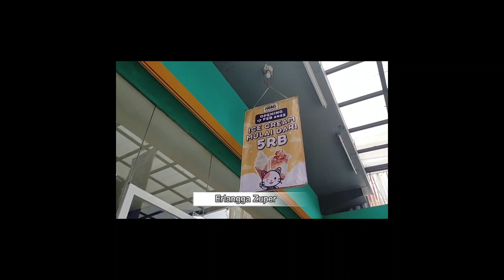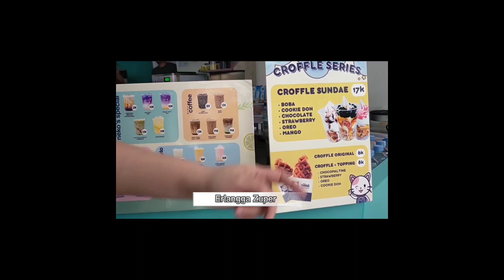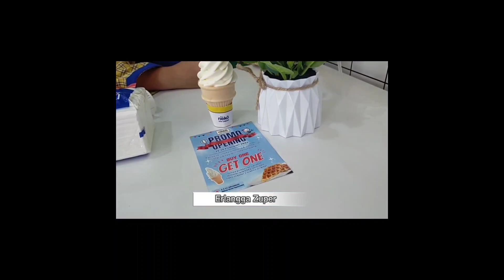GRAND OPENING NEKO ICE CREAM LUMAJANG, SAINGAN MIXUE? 🤔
Grand Opening Neko Ice Cream di Lumajang ,akan kah bersaing sehat dengan gerai Mixue Lumajang? 😁